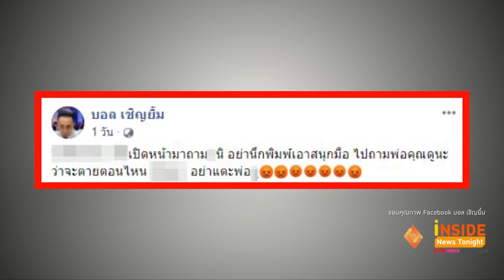นาทีขนลุก“บอล เชิญยิ้ม”เล่า“โรเบิร์ต” มาหาหน้าบ้าน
ตามความเชื่อโบราณหลังจากเสียชีวิต 7 วันผู้ตายจะไม่รู้ตัวว่าตนเองเสียชีวิต ล่าสุดโลกออนไลน์ได้มีการเผยแพร่คลิปบางช่วงบางตอนที่ บอล เชิญยิ้ม ได้เผยเรื่องราวขนลุกหลัง โรเบิร์ต สวยควัน เสียชีวิต โดยบอลเล่าว่าตนได้โทร
หาพี่นวล ซึ่งเป็นคนที่ตนนับถือ และสามารถสัมผัสเรื่องราวเหล่านี้ได้  จากนั้นถามว่าจะมางานศพไหม แต่พี่นวลก็ขอ
โทษที่ไม่ได้มางานศพ เพราะประจำเดือนมา จากนั้นบอลถามต่อว่าพี่โรเบิร์ตอยู่ไหน พี่นวลก็ตอบว่า พี่เบิร์ตอยู่หน้า
บ้านของเขา เขายืนร้องไห้ เข้าบ้านไม่ได้ เพราะเจ้าที่ไม่อนุญาต เขาห่วงบ้านมาก เพราะเขายังไม่รู้ตัวว่าเขาเสียชีวิต
จากนั้นพี่นวลบอกบอลให้จุดธูป 7 ดอกเพื่อบอกกล่าวเจ้าที่ บอลจึงได้บอกเด็กให้ไปเอาธูปมา 7 ดอก จากนั้นก็บอกกล่าว
เจ้าที่ว่า  ให้โรเบิร์ต ไปบ้านตนแทน อนุญาตให้เข้าบ้านได้ หลังจากจุดธูปบอกกล่าวเจ้าที่เสร็จ บอลก็ถามพี่นวลอีกครั้งว่า
โรเบิร์ตอยู่ไหนแล้ว พี่นวลตอบกลับมาว่า เขามาหน้าบ้านบอลแล้ว และเขานั่งยองๆ เขางอนว่าทำไมไม่มีใครคุยกับเขา
ไม่มีใครสนใจเขาเลย พร้อมบอกลักษณะด้วยว่า พี่เบิร์ตตาเหม่อลอย น้ำลายไหลข้างปาก ใส่ชุดโรงพยาบาล  ซึ่งตรงนี้
บอลก็ยืนยันว่าพี่นวลไม่เคยเห็นโรเบิร์ตตอนที่รักษาตัวอยู่โรงพยาบาล แต่ที่พูดมาคือตรงกับที่ตนเห็นจริงๆ
นอกจากนี้พี่นวลก็ยังบอกว่า โรเบิร์ตหวงรถมาก หลังจากที่ไม่มีใครสนใจ ก็เห็นภาพโรเบิร์ตเดินออกไปจากบ้านบอล
ตนจึงบอกว่า ดอกไม้ในมืออย่าไปให้ใครกลางทาง ให้ถือไปให้สุดทาง และให้พี่แจ๋วภรรยา เรียกกลับบ้าน ก่อนจะเดิน
ตามภรรยากลับบ้านไป เพราะรักและเป็นห่วงภรรยามากส่วนเรื่องที่มีคนส่งข้อความเข้ามาถามทำนองว่าโรเบิร์ตเสียแล้ว เมื่อไร น้าค่อม ชวนชื่น ศิลปินตลกรุ่นพี่อีกคนที่บอล
เคารพรักมากๆ จะตามไป  งานนี้บอลเลยแคปข้อความของเกรียนคีย์บอร์ดคนดังกล่าวมาโพสต์ลงเฟซบุ๊กส่วนตัว
พร้อมทั้งเขียนข้อความ ด่าพร้อมกับบอกแน่จริงเปิดหน้ามาสู้ อย่าแตะต้องคนที่นับถือเป็นพ่อครับ
ตี๋ ดอกสะเดา รับปาก จะช่วยเหลือครอบครัว โรเบิร์ต สายควัน
ตี๋ ดอกสะเดา ถือเป็นตลกอีกหนึ่งคน ที่ถึงแม้จะอยู่คนละคณะกับ โรเบิร์ต สายควัน แต่ก็เคยเที่ยวเล่นด้วยกันสมัยวัยรุ่น ตี๋
ดอกสะเดา เปิดเผยต่อว่า ถ้าวันนี้ โรเบิร์ตรับฟังอยู่บนฟ้า สิ่งที่อยากพูดกับเบิร์ต คือ “ เบิร์ต ไม่ต้องห่วงเรื่องครอบครัว
พวกเราไม่ทิ้งแน่นอน อยากให้   เบิร์ตอยู่ต่ออีกนานๆ อยากให้เบิร์ตหายอยากให้รักษาได้ต่อไป ไม่อยากให้จากเร็วไป
แบบนี้ ”